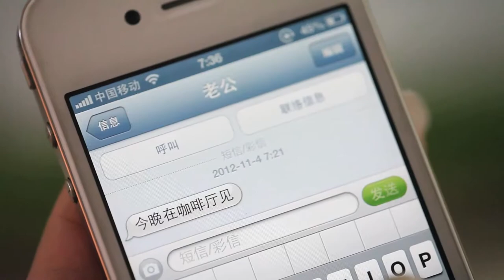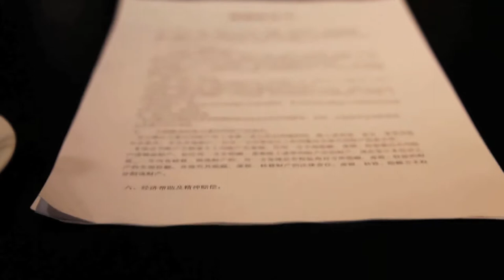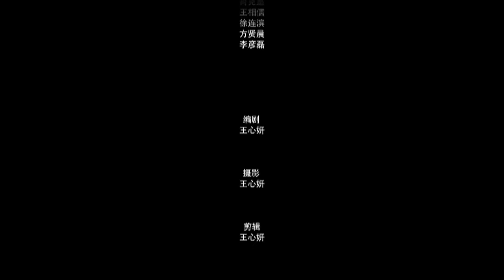Void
Void -A Micor Film by Xinyan Wang

Director/Scriptwriter/Photographer/Film Editing : Xinyan Wang